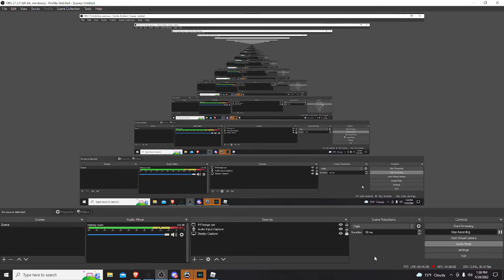ro-shade looks so cool